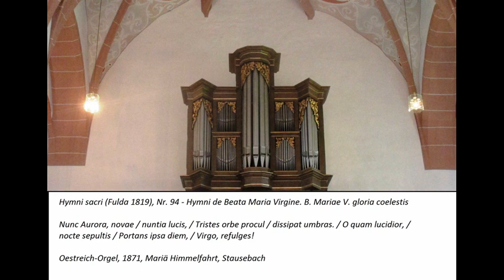Hymni sacri (Fulda 1819), Nr. 94 - Nunc Aurora, novae